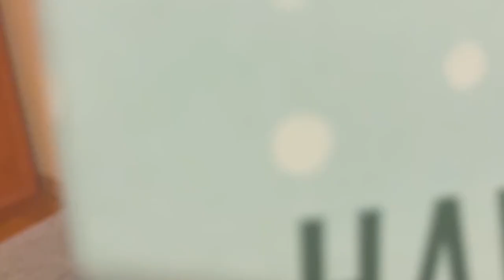OTWIERAM KALENDARZ ADWENTOWY Z ZESZŁEGO ROKU? 😬MAC COSMETICS🤔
Cześć kochani🥰 Trochę przy kupnie zostałam oszukana nie wiedziałam ze będą powtórki i numery okienek będą złe ale za ta cenę zawartość i tak godna. Napiszcie mi swoje opinie na temat tego kalendarza chętnie poczytam 😁 Zachęcam was do zostawiania łapki w górę 👍🏻  i wciśnięcia przycisku subskrybcji👈🏻  jeśli jeszcze tego nie robicie aby nie ominął was żaden film!